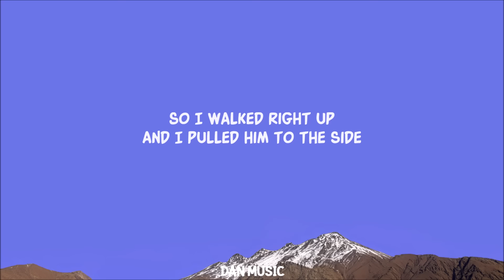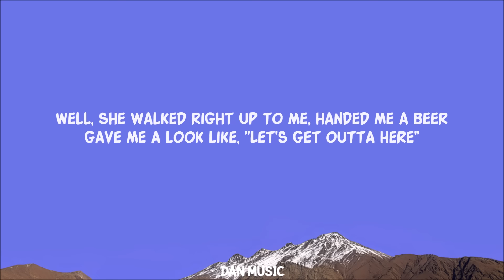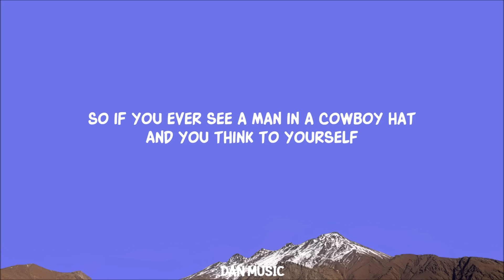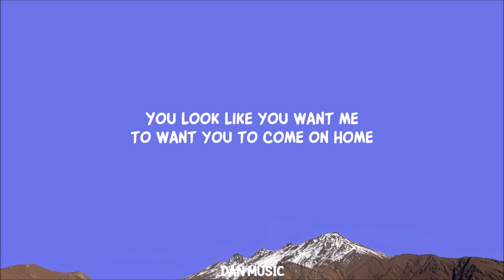Ella Langley & Riley Green - you look like you love me (Lyrics)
Ella Langley & Riley Green - you look like you love me (Lyrics) Excuse me
Stream "you look like you love me" by Ella Langley & Riley Green:

Lyrics:
I was all but twenty-two
I think at the time
I'd been out on the road
Lonely at night
And it'd been a while
So it was on my mind
Well, I saw him walk in
With his cowboy hat
And I thought to myself
"I could use some of that"
His boots like glass on a sawdust floor
Had moves like nothin' I've ever seen before
So I walked right up
And I pulled him to the side
I handed that man a beer, looked him in the eyes
And I said, "Baby, I think you're gonna wanna hear this"
Then I told him

Excuse me
You look like you love me
You look like you want me to want you to come on home
And baby, I don't blame you
For lookin' me up and down across this room
I'm drunk and I'm ready to leave
And you look like you love me

Well, I was down at a local beer joint with a few of the guys
When this cute little country girl caught my eye
And boy, let me tell you
She was the prettiest thing I'd ever seen in a pair of boots
Well, she walked right up to me, handed me a beer
Gave me a look like, "Let's get outta here"
And that's when I realized that she was every cowboy's dream come
true
She told me this right here, she said

Excuse me
Alright, now

So if you ever see a man in a cowboy hat
And you think to yourself
Don't waste your time
Just give 'em this here line
Goes a little like this

Excuse me
You look like you want me
To want you to come on home

And you look like you
Love me

Lyric video for you look like you love me by Ella Langley & Riley Green on Dan Music